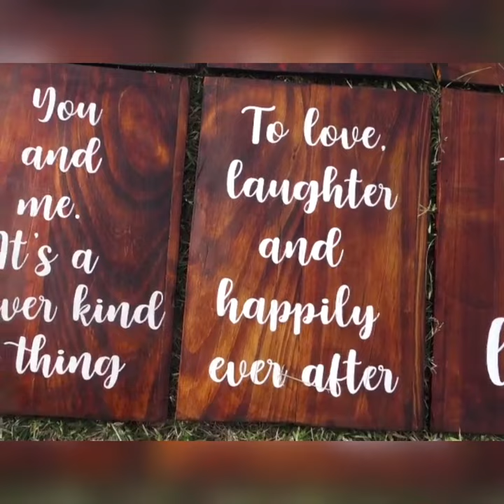DIY Wooden Wedding Aisle Signs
Hi, there! 👋😊

Musician: @iksonmusic